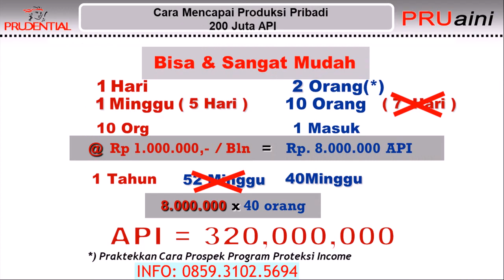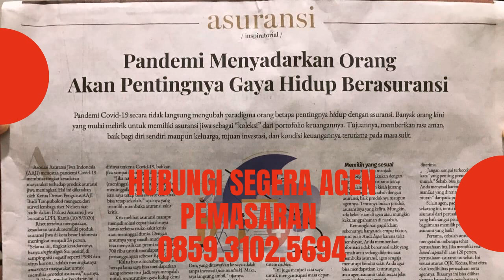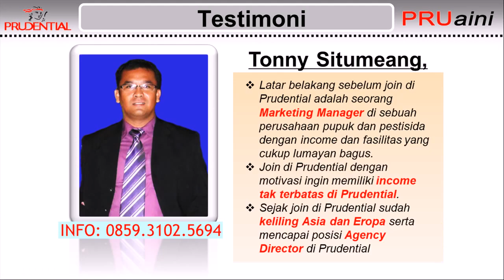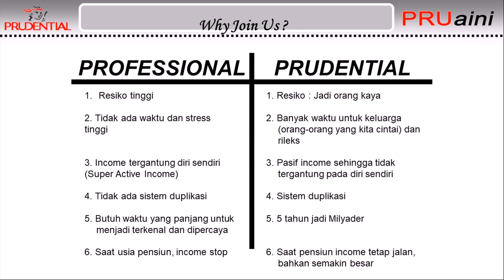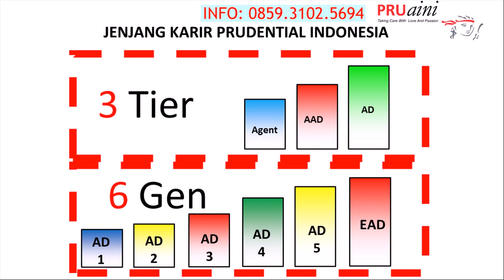Daftar Menjadi Agen Profesional Prudential di Bengkulu